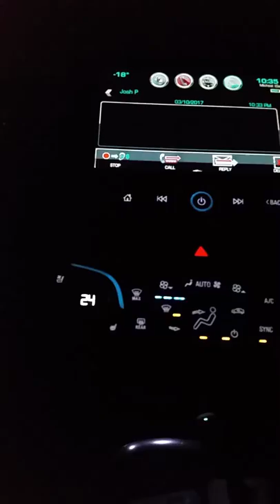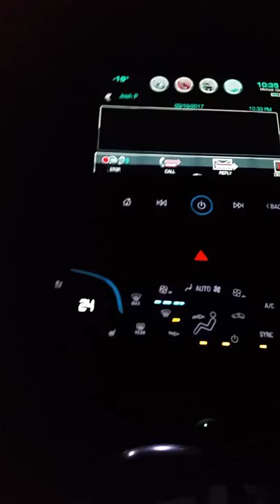Ciri can spit bars. **Explicit Content**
Ciri in my car reading rap lyrics.